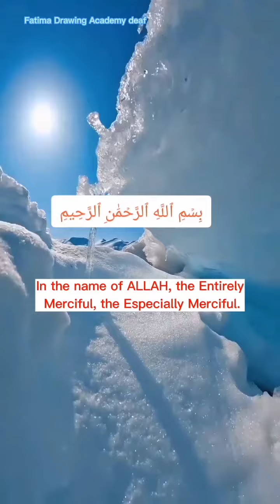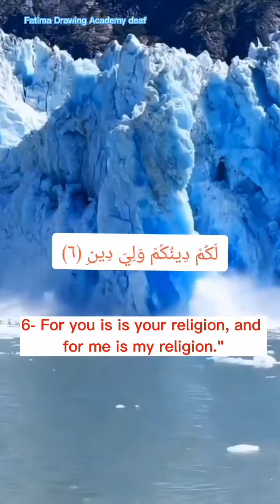109- surah Al-kafirun